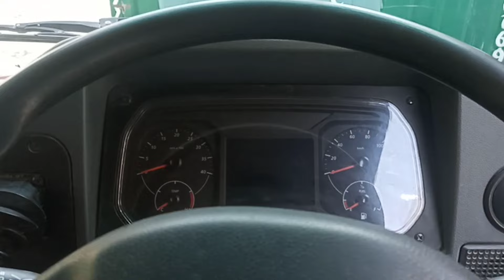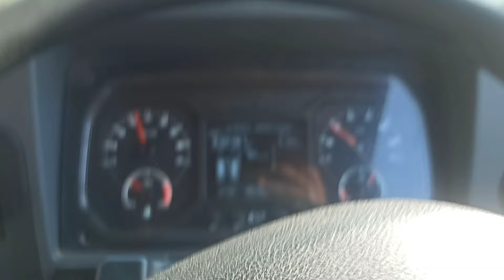Delhi me kay h 🤬 Accident Ho gaya 😂 ye car be na